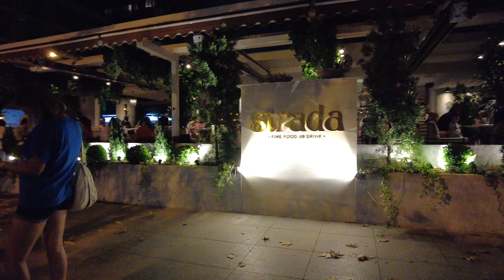🇹🇷 ISTANBUL BAGDAT AVENUE (BAĞDAT CADDESI) NIGHT WALKING TOUR AUGUST2021 LUXURIOUS SHOPPING & CAFES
Bağdat Avenue (Turkish: Bağdat Caddesi, literally Baghdad Avenue) or simply Avenue (Turkish: Cadde) is a notable high street located on the Anatolian side of Istanbul, Turkey. The street runs approximately 14 km (8.7 mi) from east to west in the Maltepe and Kadıköy districts, almost parallel to the coastline of the Sea of Marmara. The most important part of the street is the one-way traffic, avenue-like section, which is 6 km (3.7 mi) long from Bostancı to Kızıltoprak, within the district of Kadıköy. It can be seen as the counterpart of Istiklal Avenue on the European side in terms of importance and glamour.

It is a main street in an upper-scale residential area. The one-way avenue with old plane trees is flanked with shopping malls, department stores, fashion garment stores, elegant shops offering world famous brands, restaurants of international and local cuisine, pubs and cafes, luxury car dealers and bank agencies. Bağdat Avenue can also be considered as a large open-air shopping mall. Most of the retail stores are open on all days of the week, including Sunday afternoon.

In summer time and on weekends, the sidewalks of the avenue are crowded with people window-shopping and youngsters lingering around. Traffic congestion is almost a standard situation on the three-lane Bağdat Avenue.

Since the 1960s street racing has been a sub-culture of the avenue, where young wealthy men tag-raced their imported muscle cars. Most of these young men are now middle-agers reliving their years of excitement as famous professional rally or track racers. With the heightened GTI and hot hatch culture starting in the 1990s, street-racing was revived in full. Towards the end of the 1990s, mid-night street racing caused many fatal accidents, which came to a minimum level thanks to intense police patrol.

The neighbourhoods on the route westwards are: Cevizli, Maltepe, İdealtepe, Küçükyalı, Altıntepe, Bostancı, Çatalçeşme, Suadiye, Şaşkınbakkal, Erenköy, Caddebostan, Göztepe, Çiftehavuzlar, Selamiçeşme, Feneryolu and Kızıltoprak. The busiest and most crowded districts of Bağdat Avenue are located between Suadiye and Caddebostan (both inclusive), where most shopping malls and fashion stores are located.

The area around Bağdat Avenue has a variety of transportation alternatives in addition to the bus and taxi options, like bicycles and scooters available for rent. There are seabus (high-speed catamaran ferry) terminals in Kadıköy and Bostancı, and a regional rail running just north of the avenue, which serves the district. Bostancı also has a quay for the traditional commuter ferries, which provide connection with the European part of the city as well as the nearby Princes' Islands.

All material in this video is original and personally recorded by  @WalktheWorldWith ME  on location.